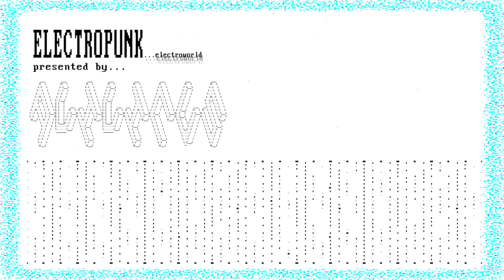avivicus - rotations (official audio)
From the album "ELECTROPUNK".

Production by Avivicus.
Artwork by Avivicus.